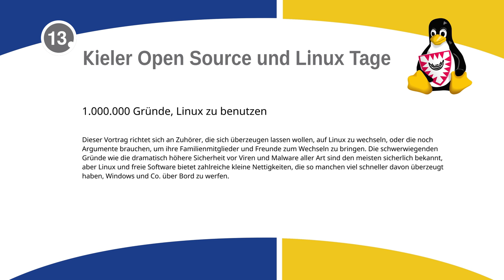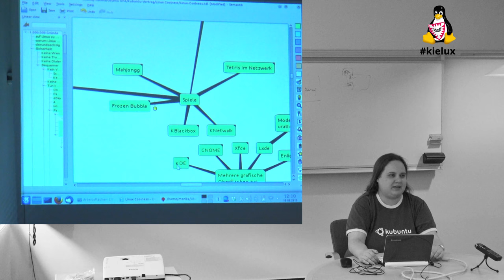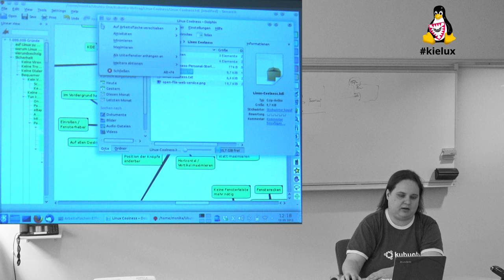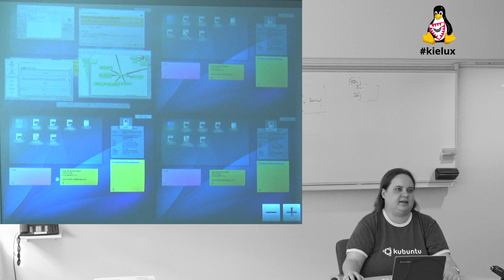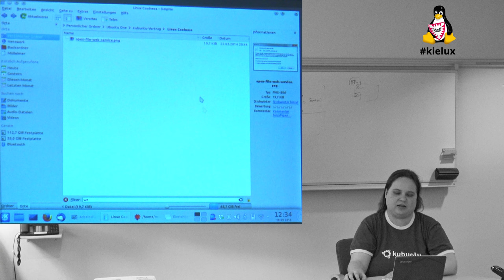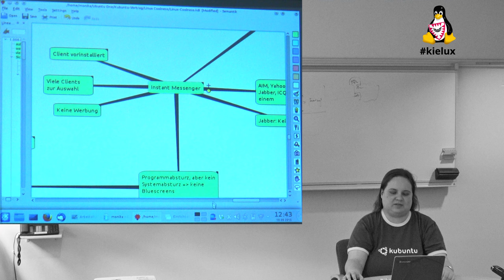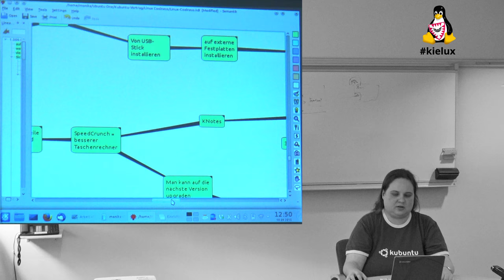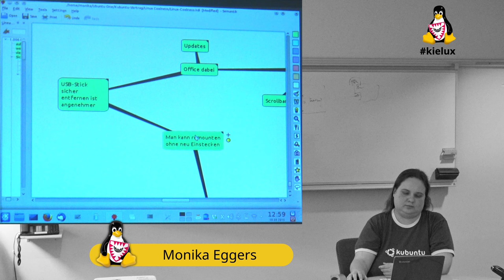1.000.000 Gründe Linux zu benutzen - Kubuntu Spezial [Kieler Linux Tage 2015]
Dieser Vortrag richtet sich an Zuhörer, die sich überzeugen lassen wollen, auf Linux - oder genauer gesagt Kubuntu - zu wechseln, oder die noch Argumente brauchen, um ihre Familienmitglieder und Freunde zum Wechseln zu bringen. Die schwerwiegenden Gründe wie die dramatisch höhere Sicherheit vor Viren und Malware aller Art sind den meisten sicherlich bekannt, aber Linux und freie Software bieten zahlreiche kleine Nettigkeiten, die so manchen viel schneller davon überzeugt haben, Windows und Co. über Bord zu werfen.